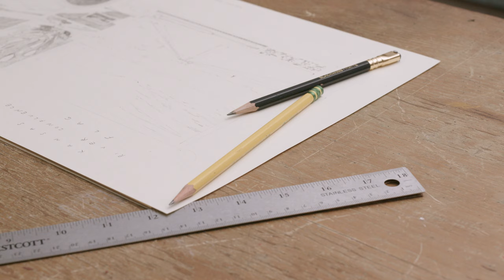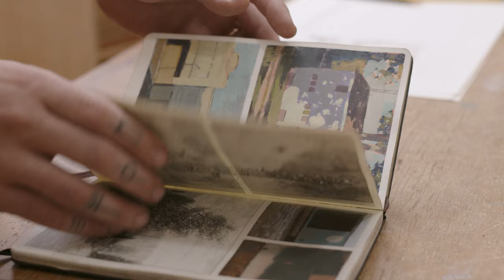Pat Perry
Mini-Documentary film about artist Pat Perry
Produced by John Hanson
Assistant Tiffany Pelmont